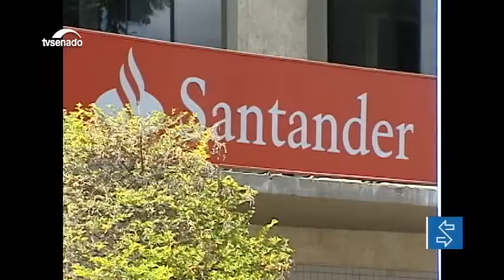Novas regras para crimes contra sistema financeiro são aprovadas pelo Senado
O Plenário do Senado votou o projeto que trata dos acordos de leniência entre instituições financeiras que cometam infrações, o Banco Central e a Comissão de Valores Mobiliários, nesta quarta-feira. Os senadores também aprovaram projeto que agiliza adoção e prioriza crianças com deficiência.